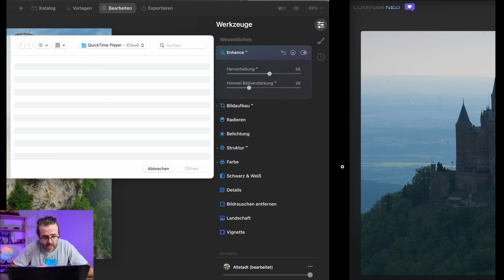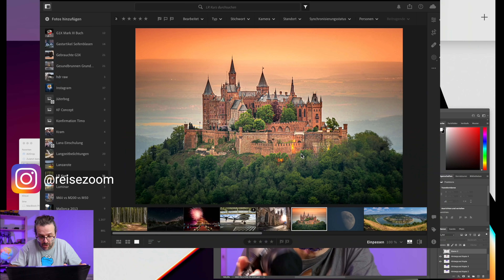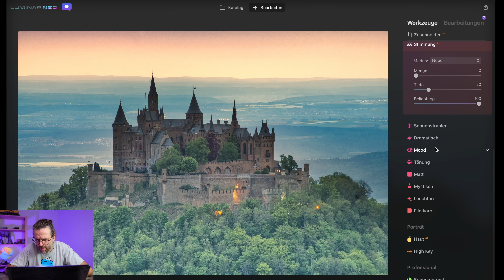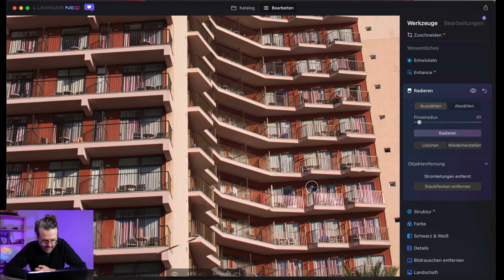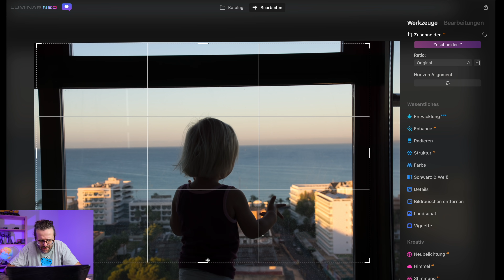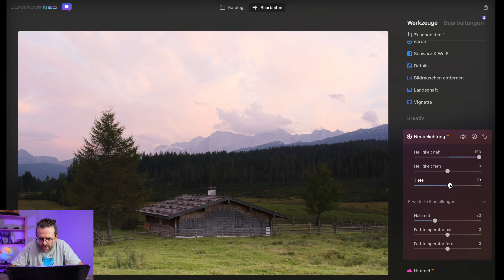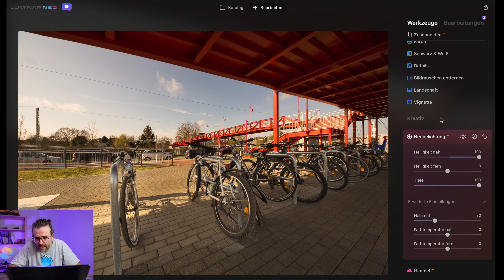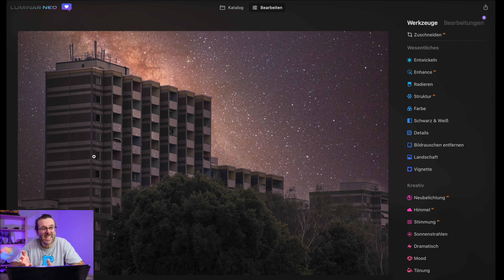Luminar Neo: Zeitersparnis und definitiv einen Blick wert.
Es ist so weit, ich habe mir Luminar Neo angeschaut ...es hat sich gelohnt!

Hier findest du weitere Infos und eine kostenlose Demo Version von Luminar AI:

Inhalt:
00:00 Vorbemerkungen
00:26 Luminar AI vs. Luminar Neo
01:20 Staubflecken entfernen
03:08 Bisschen Raw Entwicklung
03:38 Neubelichtung Teil 1
04:43 Stromleitungen entfernen
06:18 Neubelichtung Teil 2
08:33 Alles zusammen
10:10 Kurzes Fazit zu Luminar Neo Early Access

Du willst wissen, wie ich meine Fotos mit Lightroom CC bearbeite?